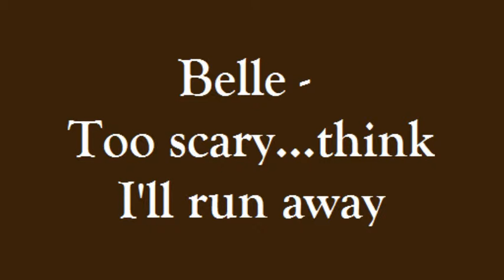Paco stays while Belle runs away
Paco loves to play with everything.  Belle wants to play but is a bit shy.
So cute.
This video has no sound as I haven't found a good track yet :)